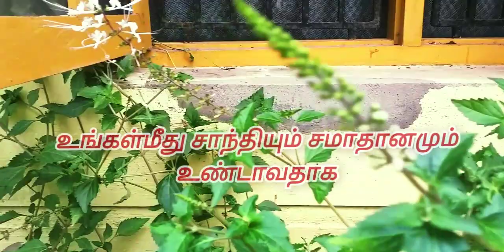poonai meesai thulasi tea/java tea/ weight lose tea/ diabetic drink/ kdney problem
ஆரம்பநிலை கட்டி பிரச்சினை தீர்க்கும்
பூனைமீசை துளசி கசாயம் செய்வது எப்படி
காலை வெறும் வயிற்றில் குடிக்கவும்